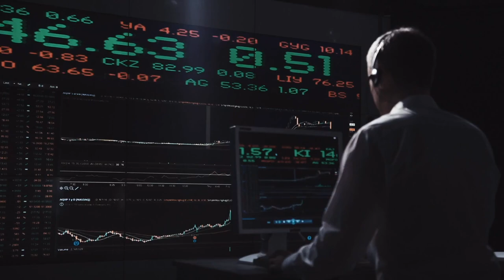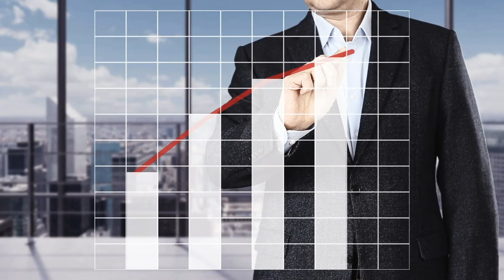French Geometry — Philip, What's The Password? (Music Video)